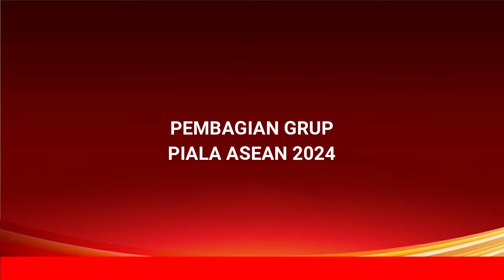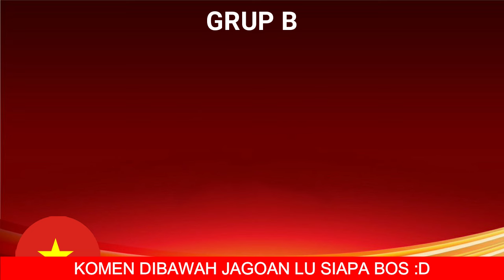Jadwal Piala ASEAN 2024 - Timnas Indonesia vs Vietnam - Piala ASEAN CUP 2024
Jadwal Piala ASEAN 2024 - Timnas Indonesia vs Vietnam - Hasil Drawing Piala ASEAN 2024 - Piala ASEAN CUP 2024

Berikut daftar tim peserta piala asean 2024:
1. thailand
2. filipina
3. indonesia
4. kamboja
5. timor leste
6. brunei darussalam
7. vietnam
8. malaysia
9. singapura
10. myanmar
11. laos